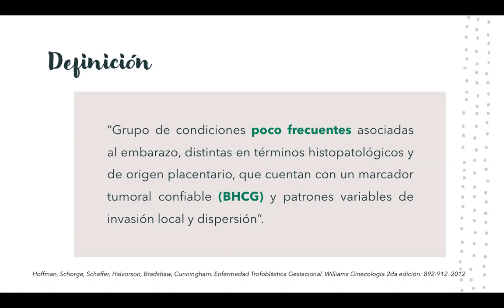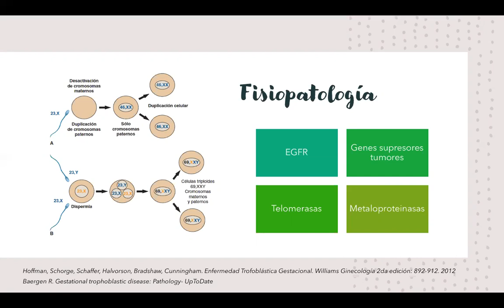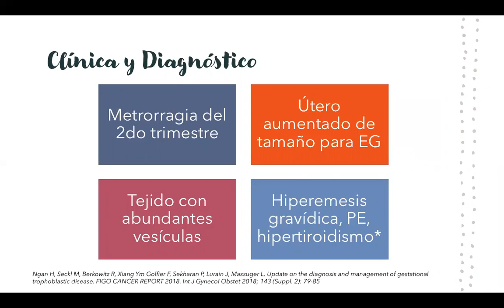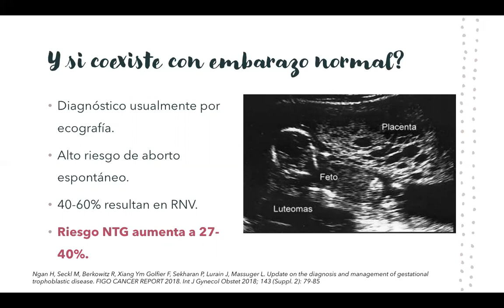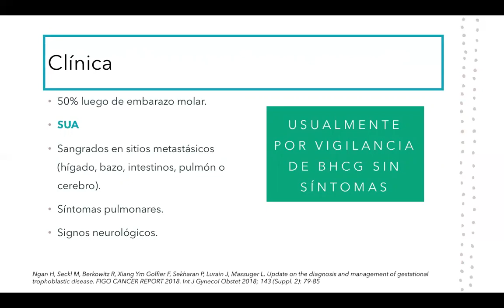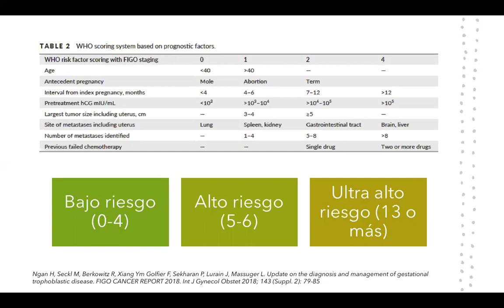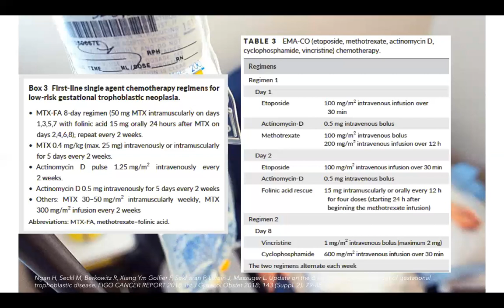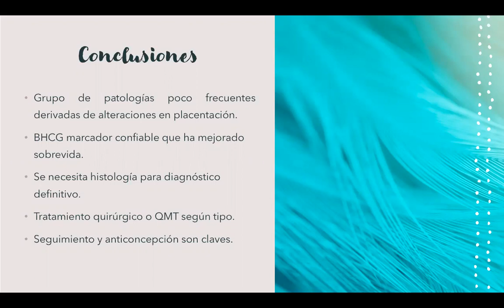ENFERMEDAD TROFOBLÁSTICA GESTACIONAL - DRA. ISABEL CASTRO DÜNNER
Tema: Enfermedad Trofoblástica Gestacional
Tipo: Seminario rotación
Presentador: Dra. Isabel Castro Dünner